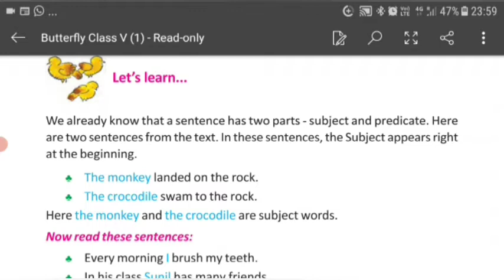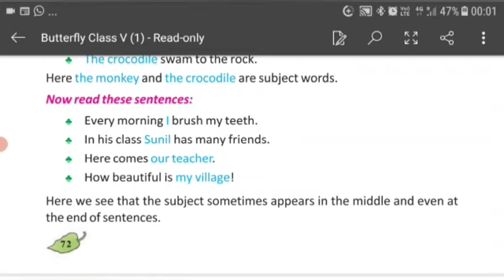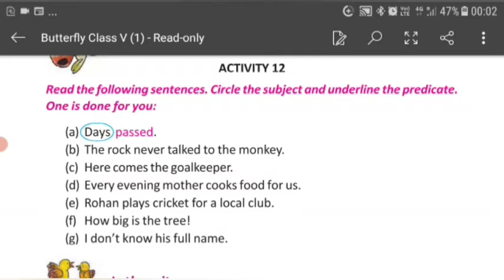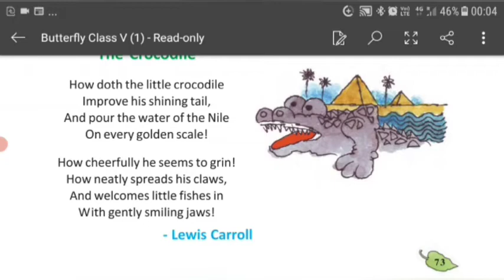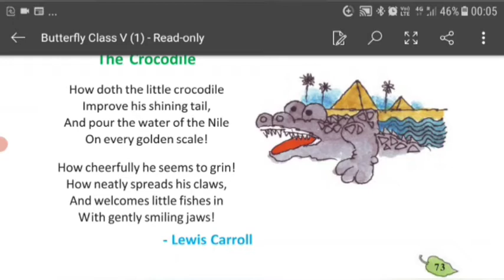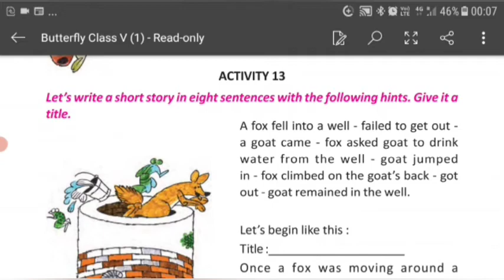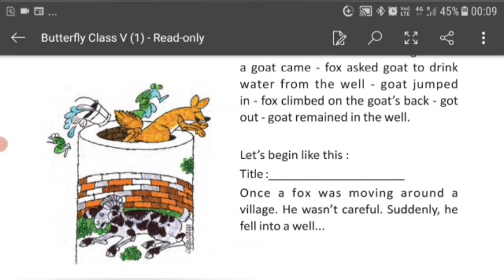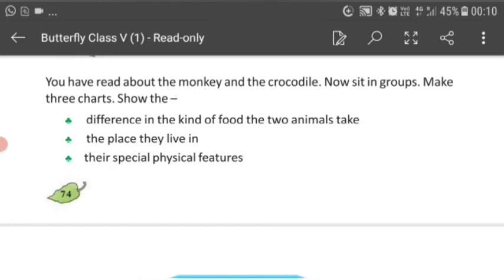# e-পাঠশালা # Class-V # English # Lesson-6 (The Clever Monkey) (5th & final part)